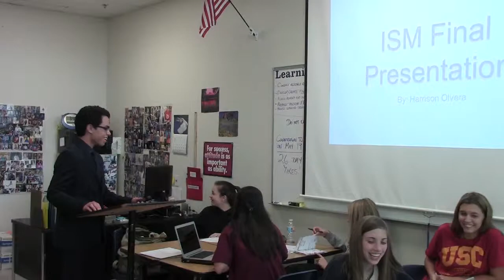FPN Harrison 1